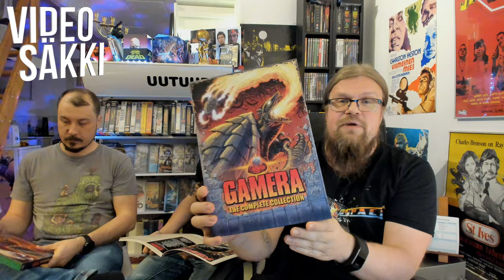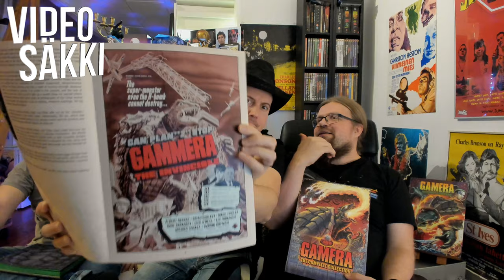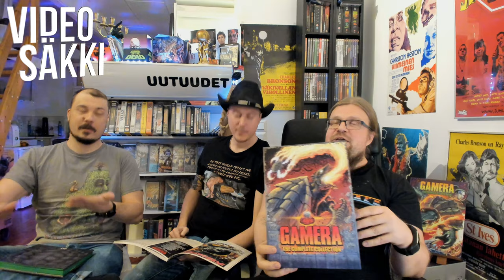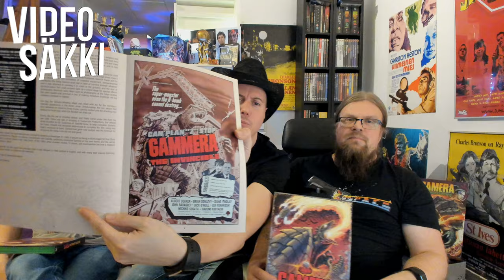Gamera: The Giant Monster (1965) [GAMERA-KEVÄT 1]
Kaiju hirviöt valtaavat VideoSpace-kanavan kun Gamera kevät alkaa! 2021 kevään aikana katselemme kaikki 12 Gamera-elokuvaa Antin ja Hats-Matsin kanssa. Ensimmäiseksi tietysti se alkuperäinen mustavalkoinen Gamera: The Giant Monster (1965)!

Hommaa Gamera Heisei era
Homma Gamera Showa era